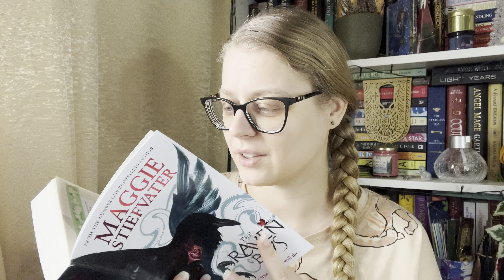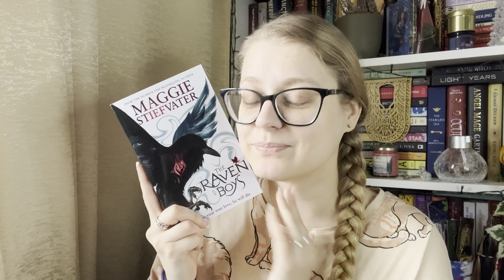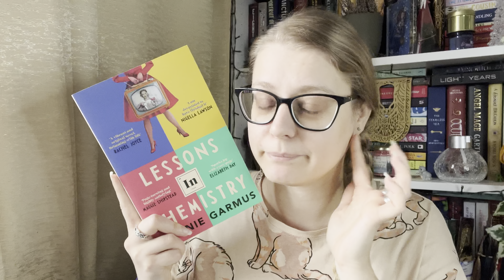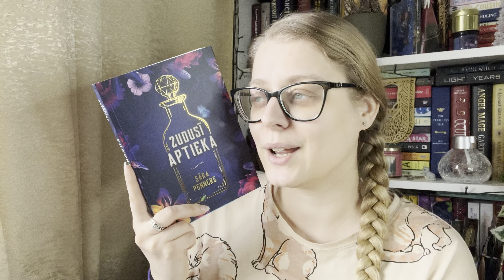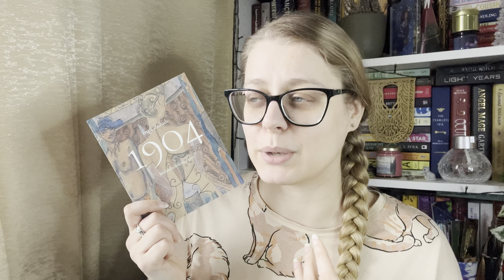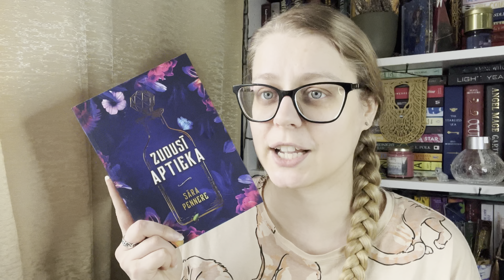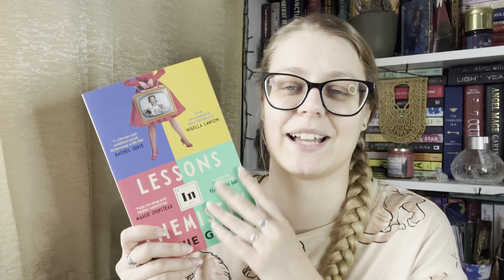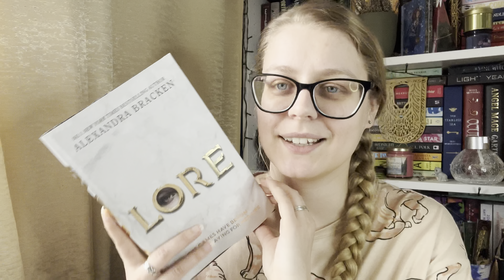April TBR // 2023 // Liene Reads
Welcome!

The Lost Apothecary by Sarah Penner (Zudusī aptieka by Sāra Penere)
The Forgotten Garden by Kate Morton (Aizmirstais dārzs by Keita Mortone)
Old Man's War by John Scalzi (Sirmgalvju karš by Džons Skalzi)